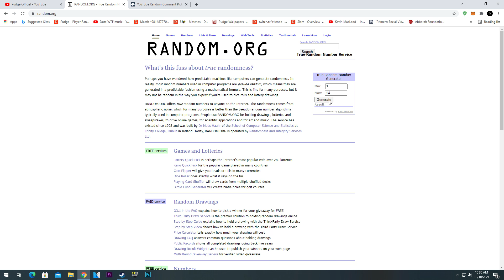The Reason Why Pudge is The Most Played All Time | Hope to See TI Players Win as Pudge at TI10